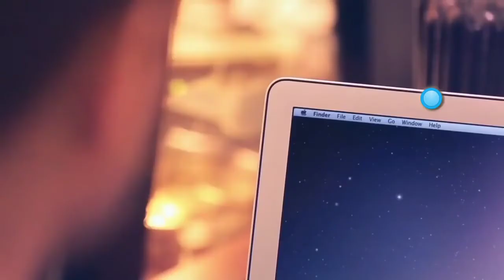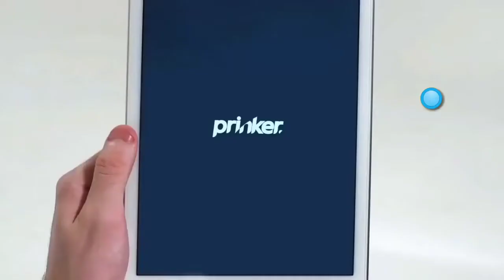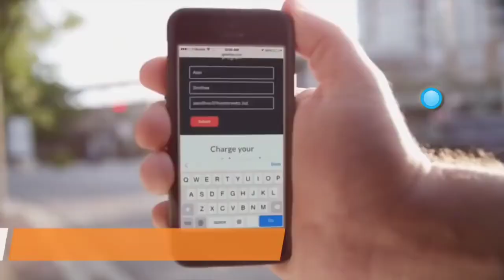5 Cool Smart Gadgets You Can Buy On Amazon Gadgets Under Rs100,Rs200,Rs500,Rs1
5 Cool Smart Gadgets You Can Buy On Amazon | Gadgets Under Rs100,Rs200,Rs500,Rs1000
1. water Lily ✔
2. Linq Wearable Charging Cable ✔
3. Type C Multiport Adapter ✔
4. M Sticks ✔
5. Nomodo ✔
6. Prinker ✔
7. Ampy ✔
8. Pressy ✔
9. Jet drive ✔
10. Leptop Locking System ✔

HOMESICK Candle (by state)
HOMESICK Candle (by city)
Rechargeable Ligher
ANKER Portable Charger
Polaroid Camera
3D Moon Lamp
TRUFF Hot Sauce
2020 Fox Planner
Cinemood Portable Movie Theater
Himalayan Salt Night Light
Magnolia Table Cookbook
Chrissy Teigen Cravings Cookbook
Architectural Digest Coffee Table Book
“Thats what she said” game
Tile Tracking Device
Mug with Basketball Hoop
Knit Beanie with Bluetooth Speakers
Reusable Coffee Cup
iPhone Charger + Bottle Opening Keychain

EQUIPMENT
+ Canon 5D Mark III (Main Camera)
+ Canon G7X (Vlog Camera)
+ Sigma 35mm Lens
+ Memory Card (BEST)

Gadgets Under, Rs100,Rs200,Rs500,Rs1
amazon,amazon prime pubg,amazon jungle,amazon rainforest fire,amazon rainforest fire live,
amazon rainforest fire news,amazon rainforest fire,amazon rainforest fire 2019,amazon rainforest fire update,
amazon rainforest fire cause,amazon prime pubg,amazon fba,amazon flex,amazon jungle,amazon forest,
amazon fba step by step,amazon mturk заработок,amazon go,amazon prime как получить,amazon prime,
amazon rainforest fire stop,amazon rainforest fire footage,amazon gadgets, amazon gadgets
amazon gadgets india under 1000,amazon gadgets 2019,
amazon gadgets under 100 rupees,amazon gadgets india under 500,amazon gadgets india under 200,
amazon gadgets deutsch,amazon gadgets under 20€,
amazon gadgets india under 100,amazon gadgets tamil,